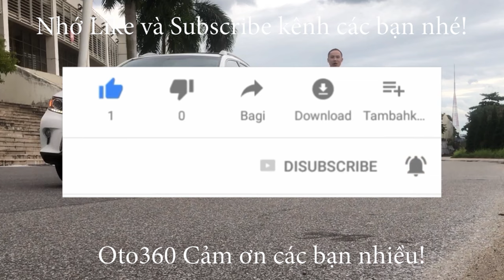Tại sao phải dán phim cách nhiệt xe ô tô? nên chọn những loại phim cách nhiệt gì? giá cả ra sao? địa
Tại sao phải dán phim cách nhiệt xe ô tô

Ngày nay hầu hết tất cả các xe hơi đều dán phim cách nhiệt. Để hiểu rõ hơn lý do tại sao phải dán phim cách nhiệt cho xe ô tô ?
Hôm nay chúng tôi mời quý vị và các bạn cùng tôi đi tìm hiểu tại sao phải dán phim cách nhiệt cho xe ô tô nhé
Ở Việt Nam, xe ô tô đang dần trở thành một trong những phương tiện được ưa chuộng sử dụng, tuy nhiên vào những mùa nắng nóng, thường có nhiều vấn đề phát sinh do nhiệt độ bên trong ô tô có xu hướng tăng cao. Đó là lý do vì sao các loại film cách nhiệt xe ô tô được sử dụng phổ biến, chúng vừa có tác dụng giảm nhiệt độ, hạn chế tia cực tím từ ánh sáng mặt trời vừa không cản trở tầm nhìn khi lái xe.

Thực tế, nếu bình thường bật điều hòa mức 3, 4 mới thấy mát thì sau khi dán phim cách nhiệt này thì điều hòa ở mức 1 là đã đủ mát cho cả xe (tiết kiệm điện khá nhiều) vì phim cách nhiệt có tác dụng ngăn cản 99% tia cực tím . Đặt biệt nêu nếu bị xe ngược chiều rọi đèn pha vào thì người sẽ không cảm thấy chói mắt bởi phim có tác dụng giảm chói. Khi xảy ra va chạm gây vỡ kính thì phim vẫn gắn chặt bề mặt kính làm kính ko bị vỡ gây tung tóe.
Có khá nhiều công nghệ sản xuất phim cách nhiệt với chất lượng khác nhau, khi chọn mua phim cách nhiệt cần chú ý ba thông số cơ bản đó là : độ xuyên sáng, tỷ lệ cách nhiệt, tỷ lệ hấp thụ tia tử ngoại.3

Các vị trí dán phim cách nhiệt ô tô tương ứng với các vị trí lắp kính xe như kính lái, kính hông, kính sau, trong đó 2 vị trí thường hấp thụ nhiều nhiệt là kính lái chắn gió phía trước và kính sau, quan trọng hơn cả là kính trước vì nó ảnh hưởng đến tầm nhìn, khả năng quan sát của lái xe.
Ngày nay, phim cách nhiệt ô tô có pha thêm rất nhiều màu sắc do đó người dùng hoàn toàn có thể sử dụng các lớp phim này để trang trí cho xe thêm phần “độc đáo”. Những mẫu xe sơn màu đen kết hợp với phim cách nhiệt tối màu cho ra một ngoại hình không chỉ bóng bẩy mà còn ngầu hơn.
Cách phân biệt được loại phim cách nhiệt chất lượng tốt

Để có được phim cách nhiệt chất lượng tốt, bạn nên tìm hiểu kỹ về những yếu tốt sau : Đầu tiên phim cách nhiệt tốt phải có nhãn mác rõ ràng và là hàng chính hãng, có hóa đơn nhập khẩu đàng hoàng, bảo hành dài. Sau đó là cần quan tâm đến các thông số về độ xuyên sáng, độ phản gương, độ cách nhiệt, các yếu tố về quang học.
Phim cách nhiệt nhập khẩu từ Mỹ thường tốt hơn phim nhập từ Hàn Quốc, Trung Quốc… Còn một yếu tố nữa cũng khá quan trọng là chất lượng keo dán của phim. Điều này thì chỉ có thể minh chứng rõ nhất qua thời gian nhưng về cơ bản thì bạn có thể dùng mũi ngửi để phân biệt.

Đối với loại phim xịn thì keo không bao giờ có mùi hắc. Còn với loại phim rẻ tiền thì ngửi mùi sẽ cảm thấy hắc, rất khó chịu. Về giá tiền khi dán cho cả xe, loại phim dùng tốt cũng phải khoảng trên 8 triệu. Còn nếu nơi nào dán cả xe cho bạn chỉ có khoảng 1 đến 2 triệu thì khả năng rất cao là loại phim nhái, phim kém chất lượng.

Vì thế, nếu đã chi hàng đống tiền để mua xe thì bạn cũng không nên tiếc tiền vài triệu để trang bị thêm 1 loạt tính năng rất hữu ích bảo vệ xe, bảo vệ cho sức khỏe và túi tiền của mình.

Có rất nhiều câu hỏi về việc có nên dán phim cách nhiệt cho ô tô không? Dán phim cách nhiệt kính lái có ảnh hưởng đến tầm nhìn và sự an toàn không? Tại sao phải dán phim cách nhiệt?. Chính vì vậy, video này để trả lời cho những câu hỏi thường gặp đó !
Nếu quý vị đang băn khoăn không biết chọn cho chiếc xe hơi yêu quý của mình loại phim gì, và nơi nào dán phim uy tín, thì hãy liên hệ ngay theo số hotline của ô tô 360 của chúng tôi là 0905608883 để được chúng tôi tư vấn.chắc chắn chúng tôi sẽ làm hài lòng quý vị và các bạn!
Quý vị và các bạn đang theo dõi video xin quý vị và các bạn hãy like video, và đăng ký kênh để ủng hộ cho kênh ô tô 360 của chúng tôi, cảm ơn quý vị và các bạn rất nhiều.
Xin chào và hẹn gặp lại quý vị và các bạn ở những video tiếp theo.